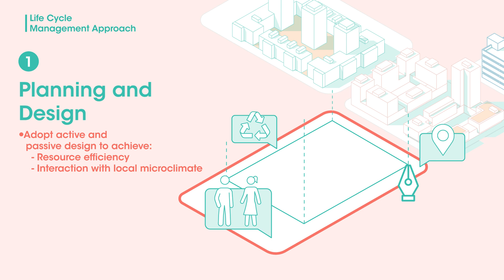Kerry Properties Limited | Highlight 2021